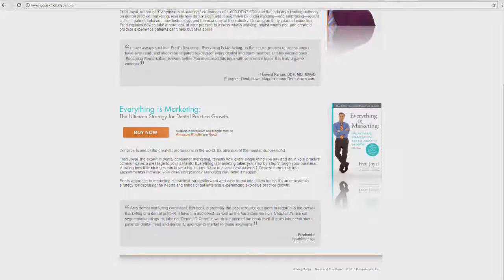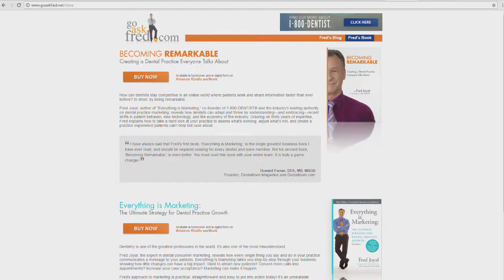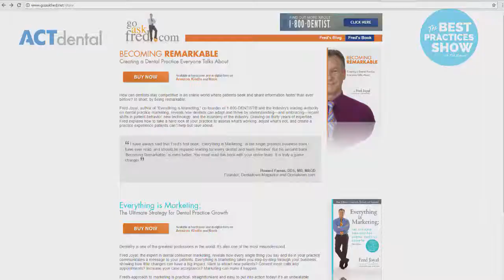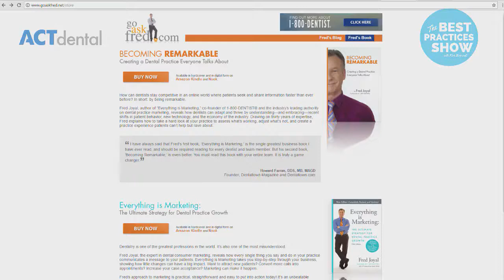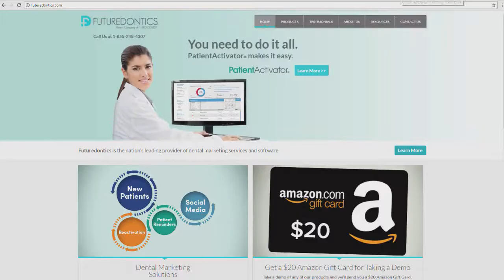Episode #61: Decoding the Digital Marketing Landscape with Fred Joyal